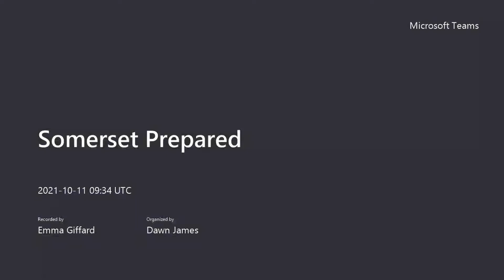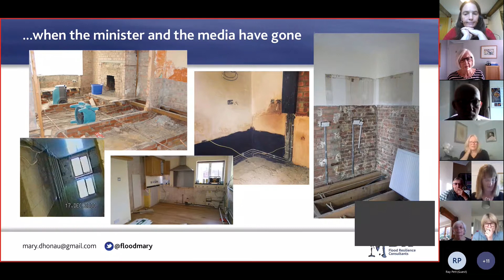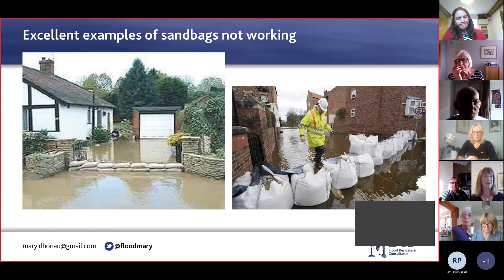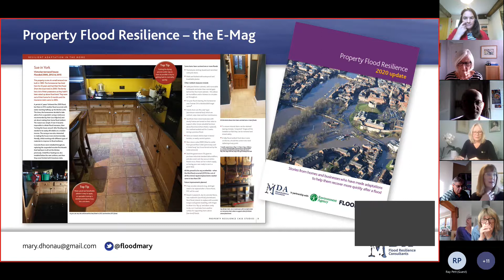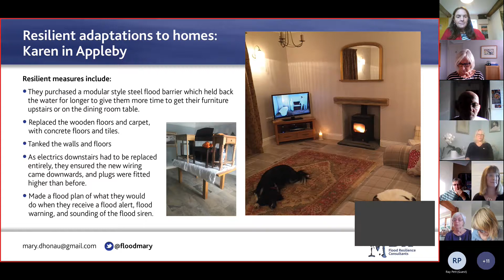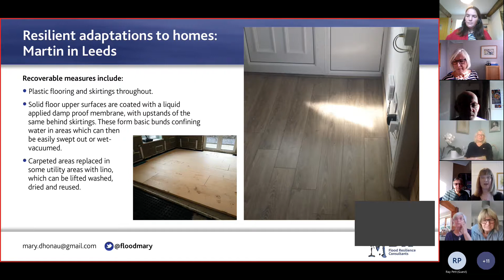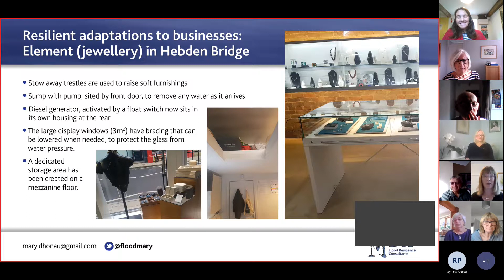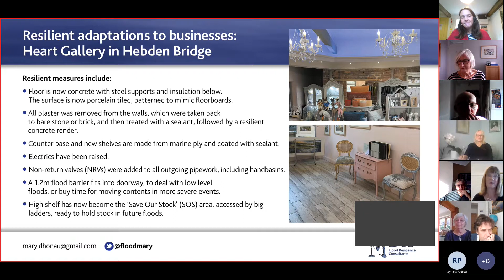Somerset Prepared Property Flood Resilience with Mary Dhonau and Steve Malpass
Originally presented as part of the Somerset Prepared Resilience event 2021 - Mary Dhonau, national property flood resilience expert, and Steve Malpass from the Environment Agency share their expertise.